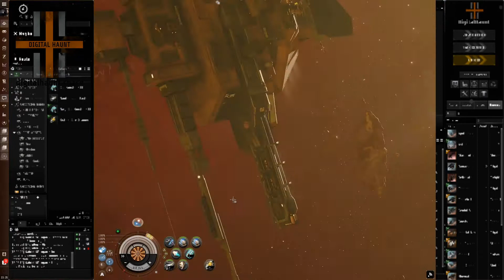The Haunting of Satur Eginald: A Lucrative Probe Sacking